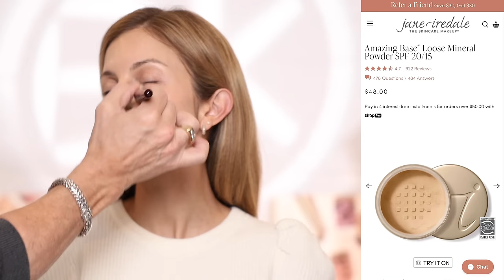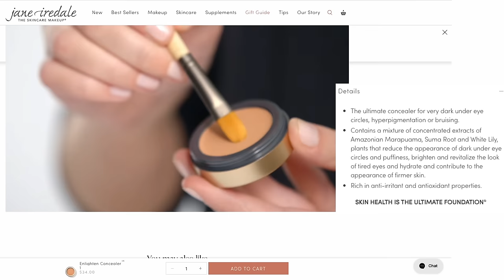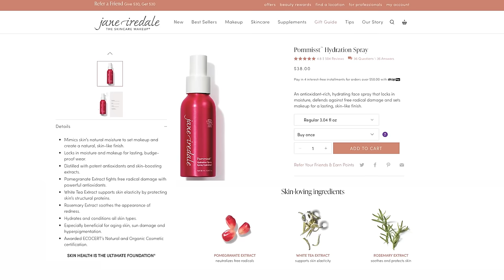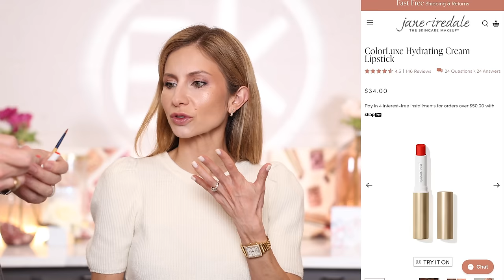A GLOBAL Pro Makeup Artist Does My Makeup!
Save 20% on all Jane Iredale when you shop directly through their website with code LISA20 *code available for one time use, per customer.

Jane Iredale, HydroPure™ Tinted Serum with Hyaluronic Acid & CoQ10 (Light Medium 3)
BK Beauty X Nikki La Rose, N16 Pro Concealer Brush
BK Beauty X Nikki La Rose, N14 Petite Precision Multitasker Brush
BK Beauty X Nikki La Rose, N13 Precision Pro Blender Brush
BK Beauty X Nikki La Rose, N12 Ultimate Smudger Brush
BK Beauty X Nikki La Rose, N17 Multi-Pro Face Brush

Age: 40
Skin Tone: Light Medium Neutral
Skin Type: Normal but I live in Texas so more oily in hotter months

📩MAILING ADDRESS📩
Lisa J
506 E Saint Elmo St., Suite A-1